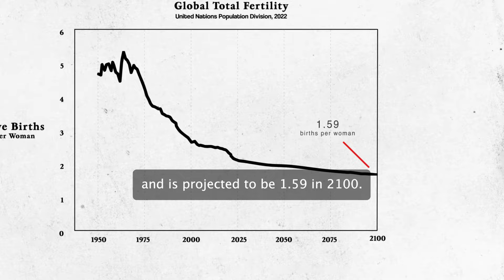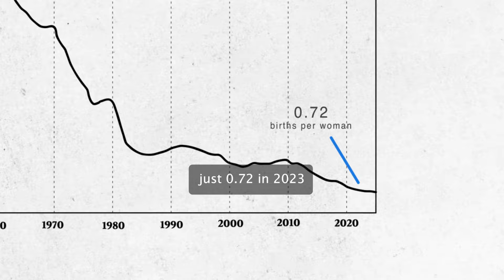Kyung-wha Kang on the Falling Birth Rate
Dr. Kyung-wha Kang, Asia Society’s President and CEO, answers your questions.

In this episode, Dr. Kang discusses the issue of falling birth rates in East Asia and across the globe.

Ask your question in the comments below for our President’s next Q&A!